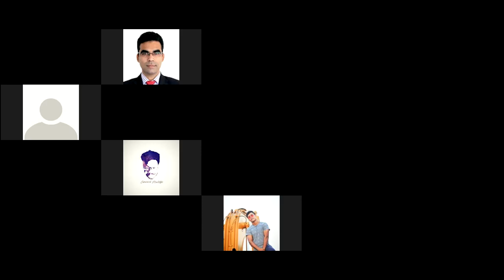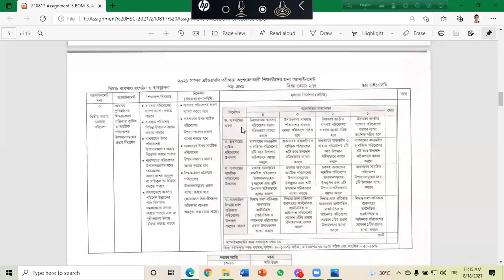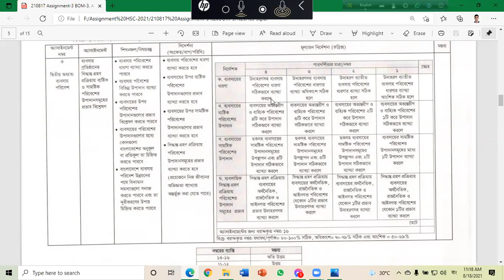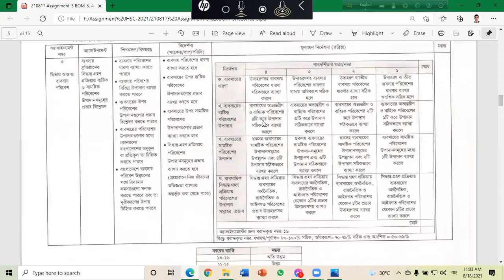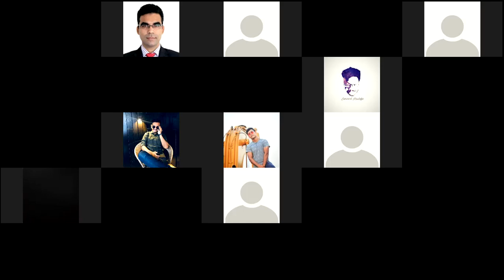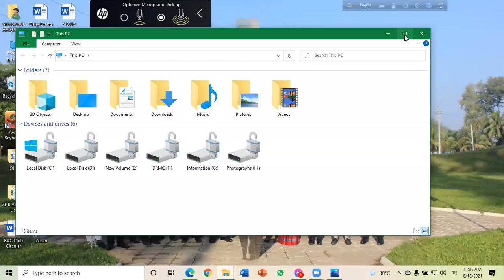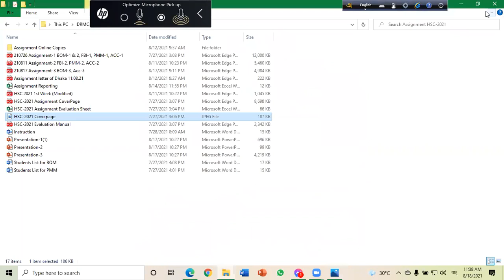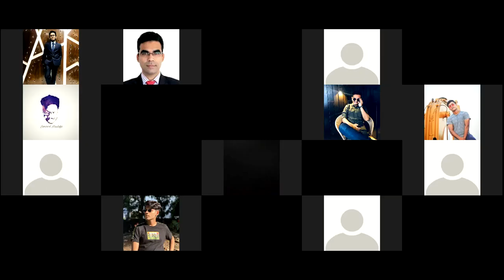156 / HSC-2021 II Week-4 II BOM II Assignment-3 Instruction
Assignment-3 শিরোনামঃ ব্যবসায় প্রতিষ্ঠানের সিদ্ধান্ত গ্রহণ প্রক্রিয়ায় ব্যষ্টিক ও সামষ্টিক পরিবেশের উপাদান সমূহের প্রভাব বিশ্লেষণ
Business Organization and Management
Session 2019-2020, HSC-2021